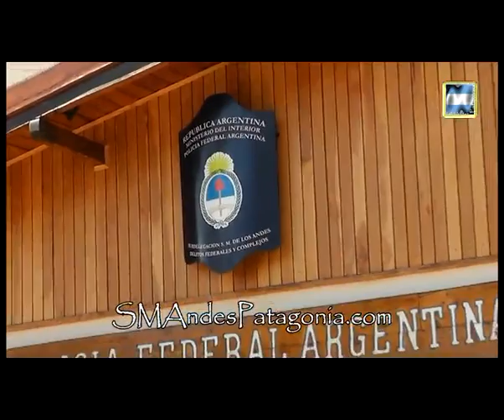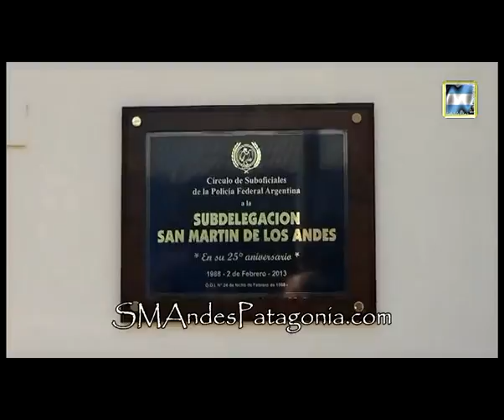25º Aniversario de la Subdelegación de la Policia Federal